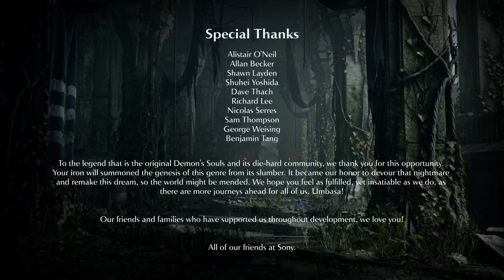Demon's Souls Playthrough Part 5 (FINALE) - Literally Everything Else Left in the Game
0:00 I Got a Pure Bladestone
7:48 Upper Latria 3-2
42:13 Maneater
54:58 Nexus Shenanigans
58:00 The Ritual Path 4-2
1:09:17 Old Hero
1:12:45 Nexus Shenanigans
1:22:02 Inner Ward 1-3
1:39:07 Penetrator
1:41:25 Nexus Shenanigans
1:44:36 Swamp of Sorrow 5-2
1:55:27 Dirty Colossus
1:57:30 Nexus Shenanigans
2:09:14 The Ivory Tower 3-3
2:09:30 Old Monk
2:13:20 Nexus Shenanigans
2:14:12 Altar of Storms 4-3
2:14:40 Storm King
2:22:15 Nexus Shenanigans
2:24:03 Rotting Haven 5-3
2:24:37 Maiden Astraea and Garl Vinland
2:27:27 Nexus Shenanigans
2:28:10 The King's Tower 1-4
2:39:43 Getting Demonbrandt
2:49:05 The King's Tower 1-4
2:51:26 Beating Allant's Ass
2:56:38 Final Nexus Shenanigans
2:59:52 Goodbye Nexus
3:00:35 Old One Encounter
3:03:29 How Many Times Old Man
3:04:56 Beating the Game
3:07:53 Credits
3:09:27 Nexus Shenanigans+
3:13:40 Trying to Get Northern Regalia (I Don't)